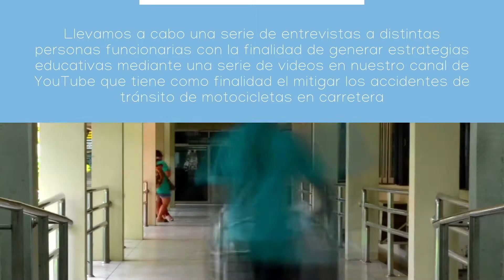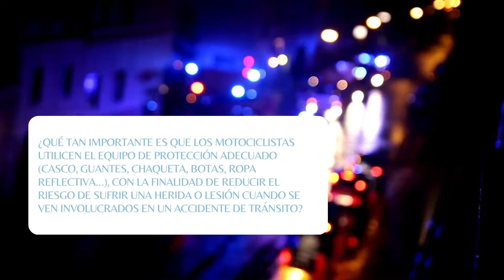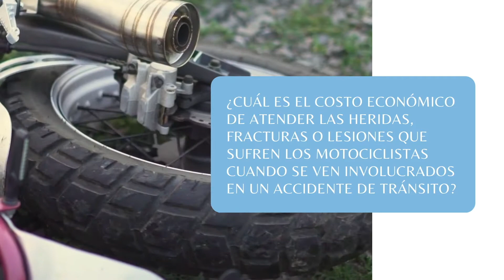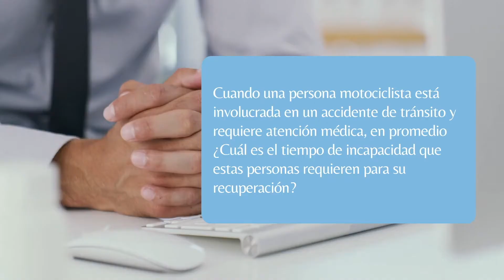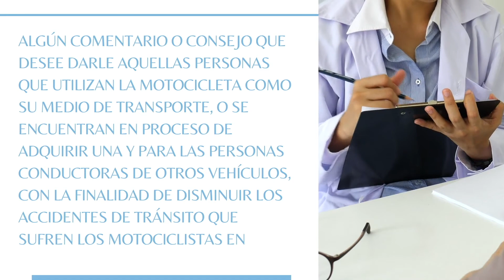Entrevista con doctora del Hospital del Trauma.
Como parte del Trabajo Comunal Universitario "Estrategias educativas para la mitigación de accidentes de motocicletas en carretera”, hemos generado una serie de videos informativos en relación al tema de accidentes en motocicleta que se presentan en Costa Rica. En esta ocasión se presenta la entrevista realizada a la doctora Alejandra Jiménez del Hospital del Trauma, donde se abarcaron los temas relacionados con los traumatismos que sufren los motociclistas en los accidentes de tránsito.